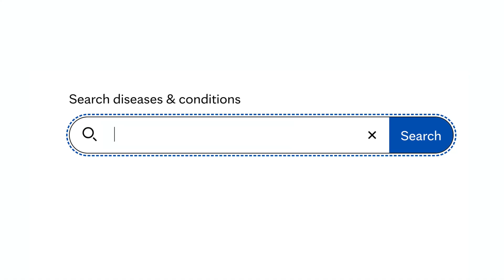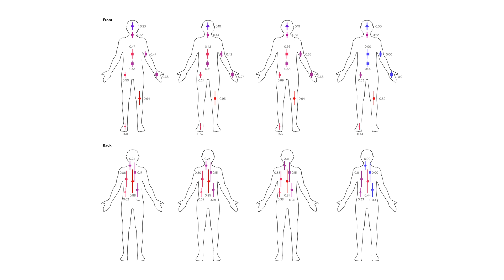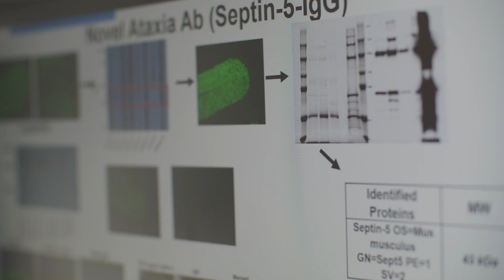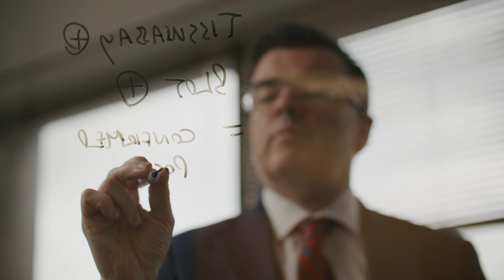Empowered by information: Clear results enable a path forward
Pinpointing a specific disease process, such as the rare autoimmune disease affecting Joy, can provide physicians critical insights to direct treatment. For Joy, learning her symptoms, which included stiff-person phenomena, were caused by a harmful antibody response that was driven by breast cancer, brought relief and a path forward.